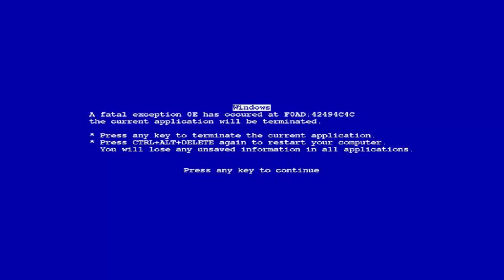Galos Cegos de Duel - POKEXGAMES TG7 ~TemUmVídeoÉpicoNoFinal~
◆Curta a Página do Canal no Facebook!

Minhas Info:

nick: Eu Sou Groot
Server: Sapphire
Clã: Seavell

VlwPovo\õ